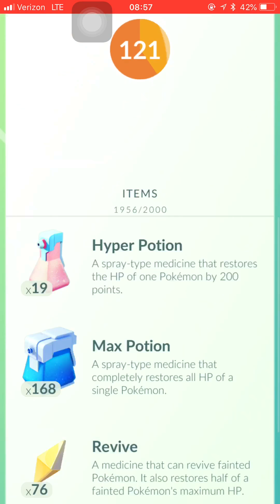4-Trainer Regirock: 1 September 2018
Thank You Micheal, Sean, and Isidoro!
And thank you, Menifee Raiders.